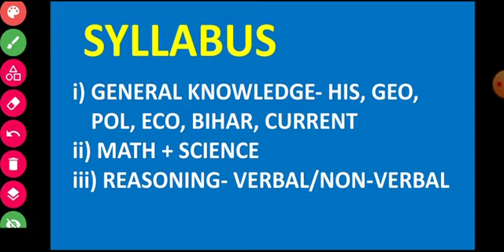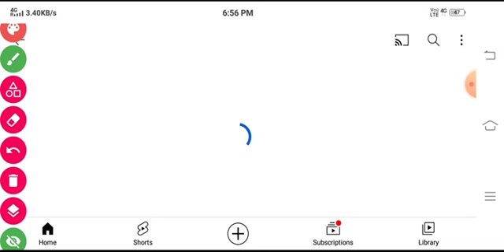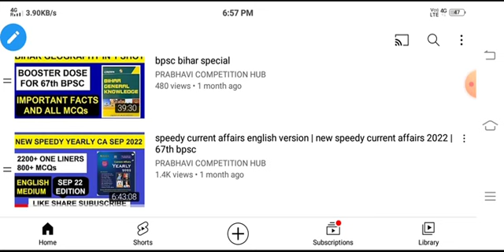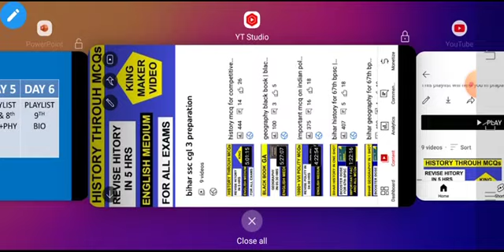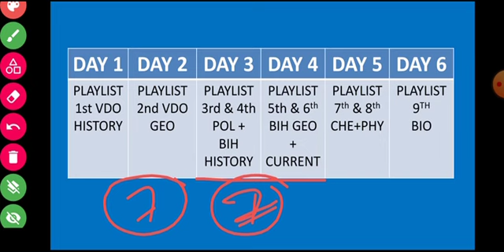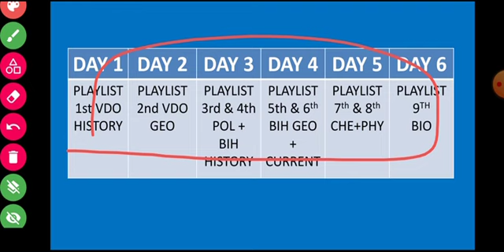bihar ssc cgl 3 preparation strategy | how to prepare bihar ssc cgl 2022 | bssc cgl 3 study plan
hello students
in this video we will be learning about bihar ssc cgl 3 preparation strategy in english

Topic covered
1. bihar ssc cgl 3 syllabus
2. bihar ssc cgl exam pattern 2022
3. bssc cgl 3 exam pattern
4. ssc cgl bihar gk questions
5. ssc cgl bihar gk previous year question

rrb These classes are helpful for
1. ssc, ssc cgl, ssc chsl
2. railway exams i.e rrb, ntpc group d
3. state psc
4. upsc
5. upsc epfo
6. defence exams
7. all competitive exams
8. exams where you need master videos
9. marathan classes
10. judiciary exams
11. fci exams
12. bank exams
13. tet, ctet state tet
14. all teaching exams